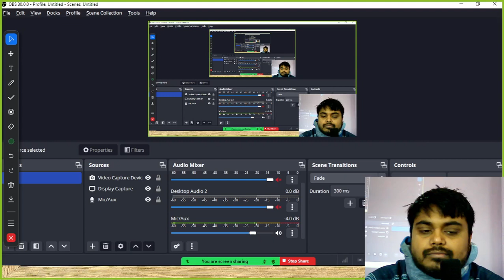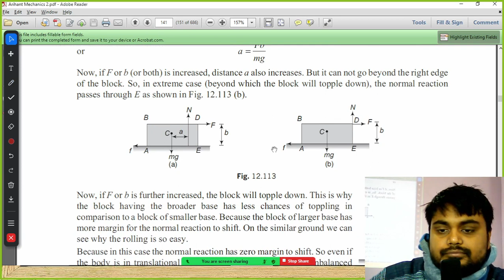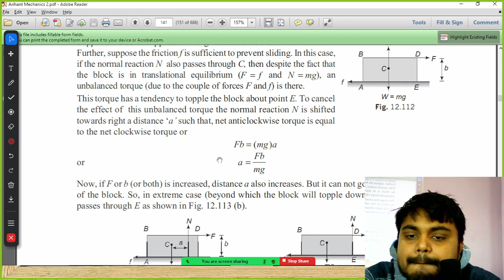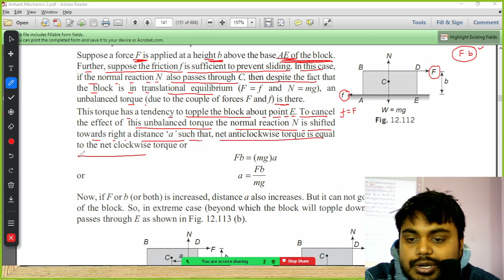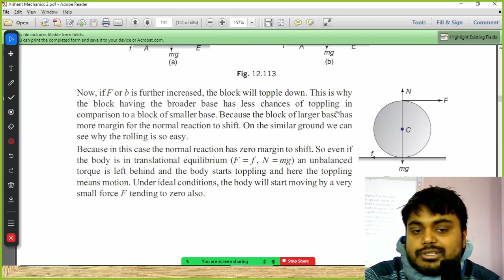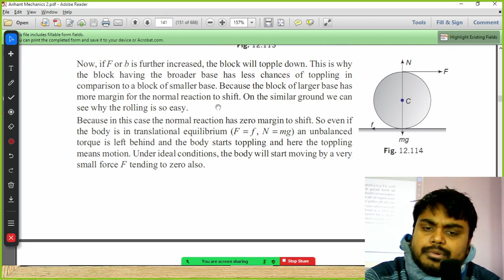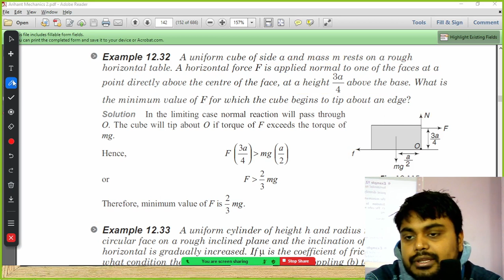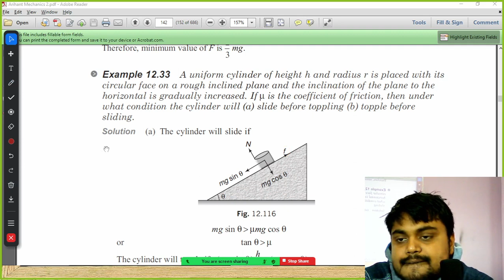Toppling - The Shifting of Normal Reaction